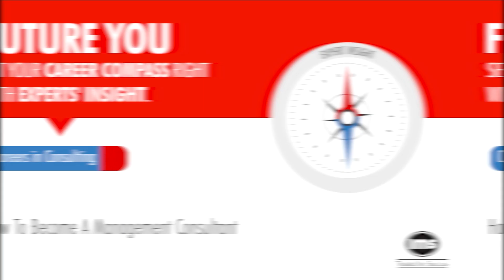How To Become A Management Consultant, Ft. Sharad Bang from BCG | MBA: XLRI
Time Chapters:
1:00 - 2:04 Career Trajectory from B.Com to XLRI and now at BCG
2:10 - 4:33 Why an MBA?
4:34 - 6:26 Consulting at EY and Consulting at BCG. What's the difference?
7:29 - 9:06 Roles and responsibilities of a Management Consultant
9:18 - 10:53 Typical day for me
10:54 - 15:13 What kind of Profiles a Consulting firm looks for? Profile Tips for Consulting
15:14 - 18:45 Q & A from attendees
18:46 - 20:21 Work-Life Balance in Management Consulting
20:22 - 21:54 Entry Level to Making Partners
21:56 - 26:02 What do the BIG 4 and MBB firms look for in a candidate?
27:00 - 29:20 MBB vs Big 4. The difference
31:11 - 34:30 Skills to have
34:33 - 37:00 Interview process at the MBBs
37:40 - 39:52 Books to read. Case books
41:13 - 46:13 A challenging situation I faced as a Consultant
46:30 - 46:56 Tip for MBA aspirants